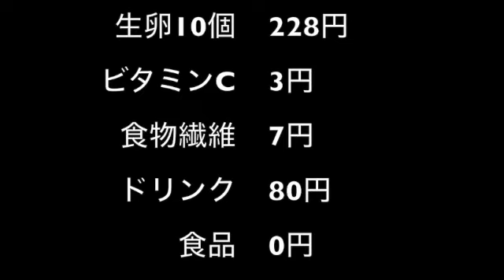【完全栄養】【生存報告】 生卵10個にpleiades soda混ぜたら最高のプロテインが完成しました806日目